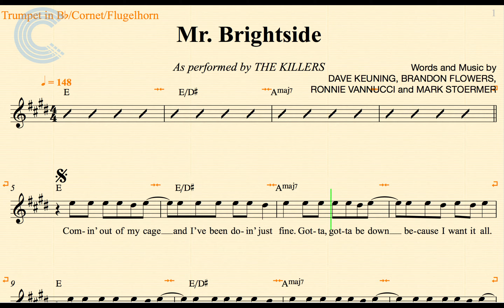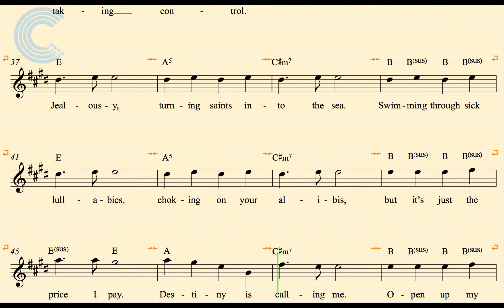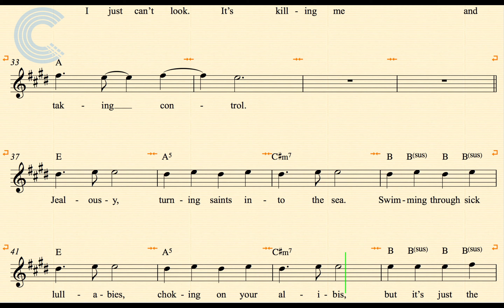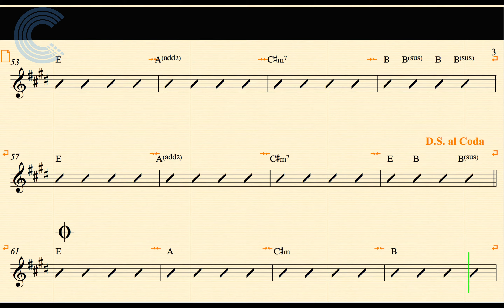Flugelhorn - Mr. Brightside - The Killers - Sheet Music, Chords, & Vocals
Flugelhorn sheet music, chords, and vocals for Mr. Brightside - The Killers. Learn to play Mr. Brightside and play along!